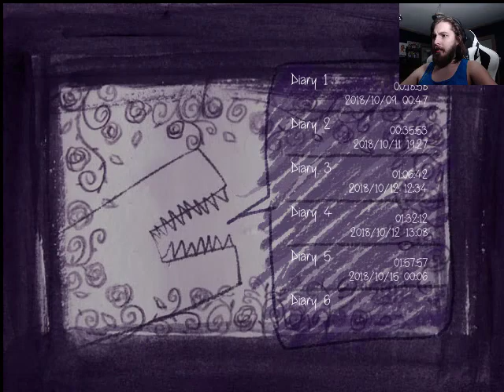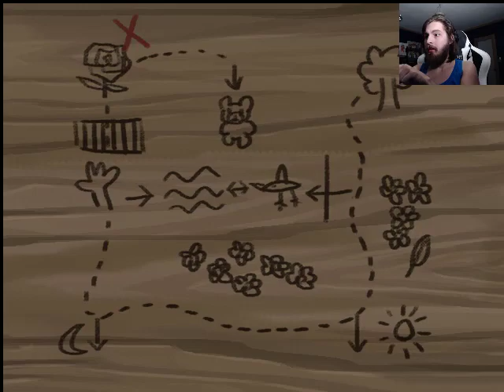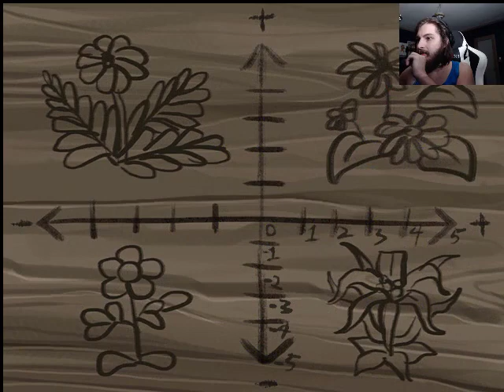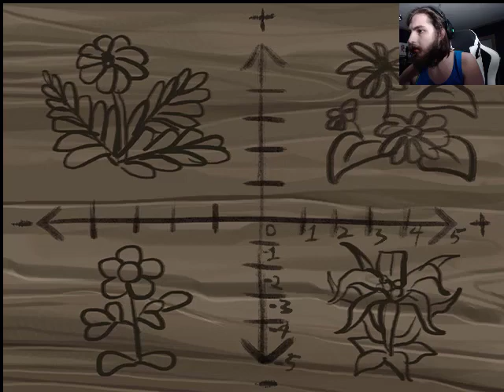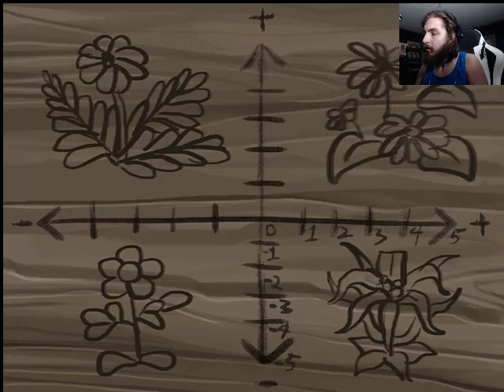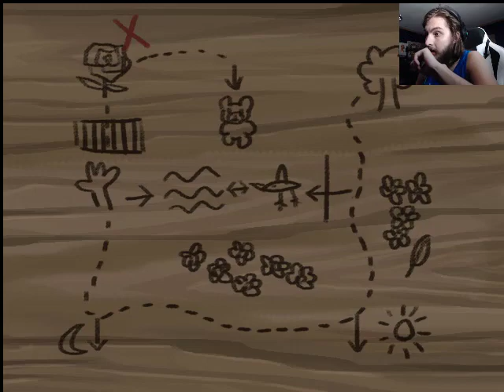Good Feelings Gone| Fausts Alptraum| Part 6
Ever get that moment of sudden chilling dread? Me too.